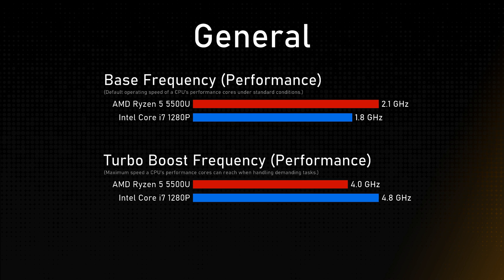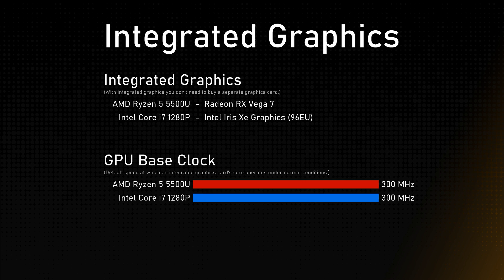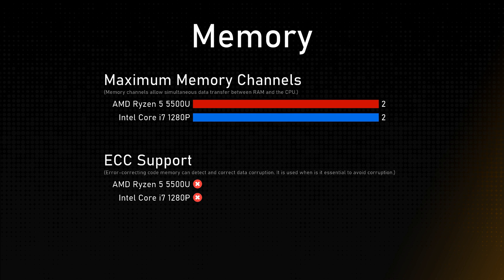AMD Ryzen 5 5500U vs Intel Core i7 1280P Comparison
Timestamps:
Cinebench R23 - 0:00:00
Geekbench 6 - 0:00:12
General - 0:00:24
Integrated Graphics - 0:01:24
Memory - 0:01:48